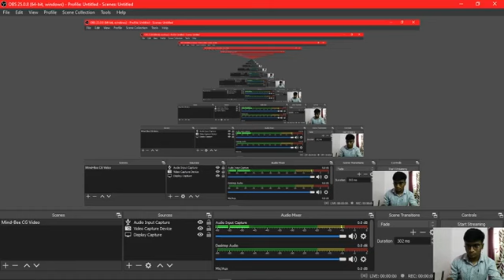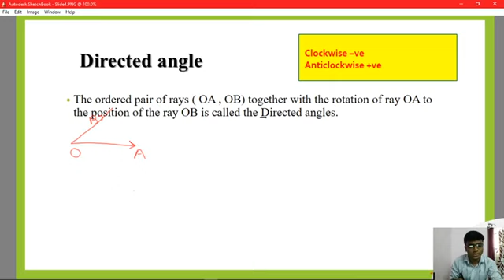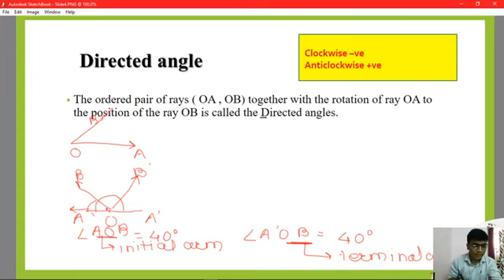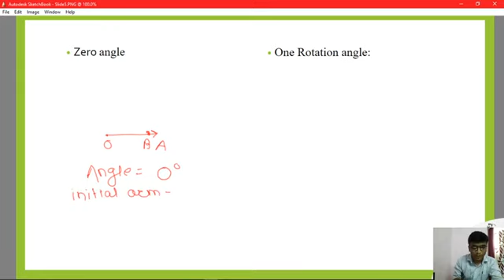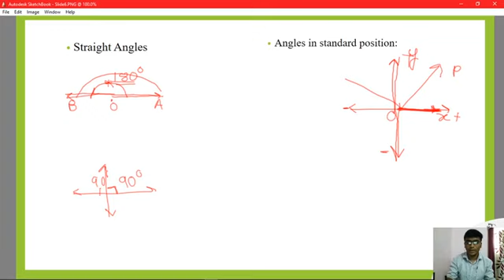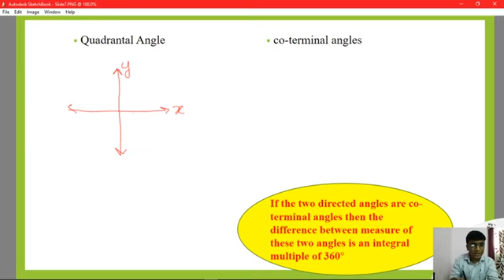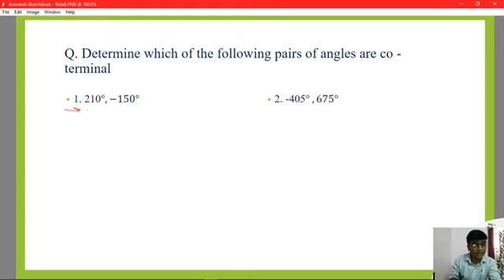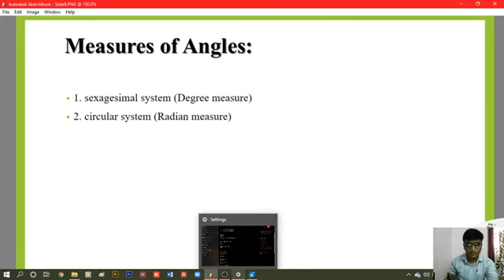1 Angle and its measurements (Part 1)